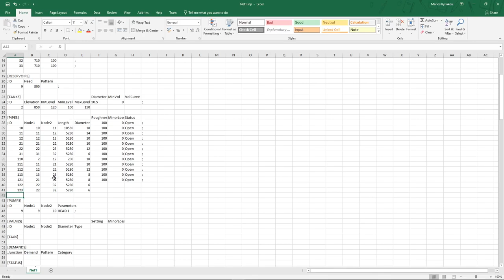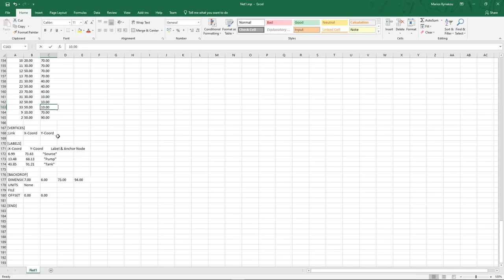EPANET EXCEL #1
Youtube Music: Omission Huma Huma